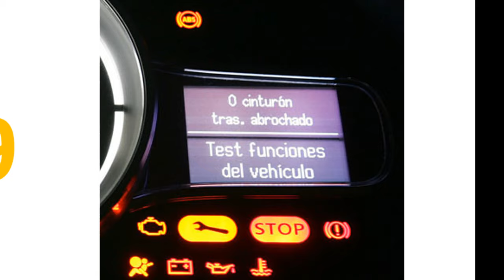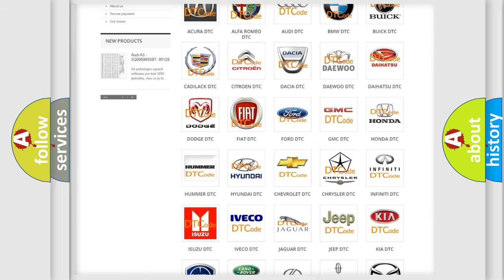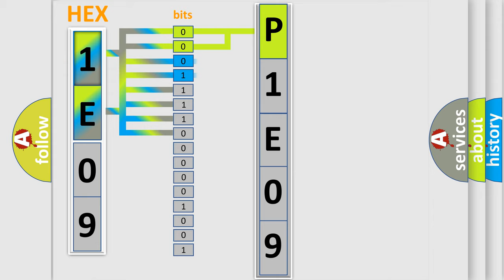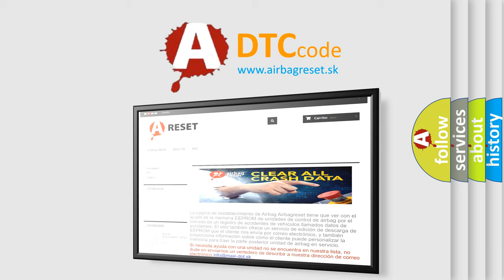DTC Chrysler P1E09 Short Explanation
Contents:
0:21 Basic DTC analysis according to OBD2 protocol standard.
1:48 Insight into programming
2:58 A diagnostically understandable description of the Diagnostic Trouble Code
3:05 Basic error definition

Make
Chrysler
Code
P1E09
Definition
Solar Sensor Circuit Passenger Side
Cause
Solar sensorHarness or connector between solar sensor and A or C amplifierHarness or connector between solar sensor and main body ECUA or C amplifierMain body ECU